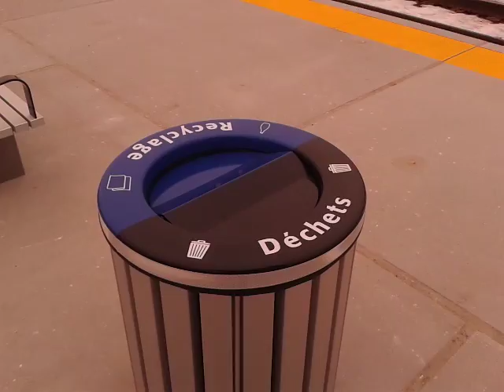Montreal's new du Canal train station (ii)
1-week-old halt along the Adirondack Subdivision in the east end of Montreal's Lachine borough just 'north'/northeast of the Lachine Canal established to deal with years' and miles' worth of several expressway and bridge replacements. Warning: ticket machine at this unstaffed, weekday, compulsory halt neither accepts nor dispenses cash, such that the soon-to-be-re-rechristened Metropolitan Transport Agency's corporateering mandate at discriminating against would-be passengers reveals the telling all-in-all phoniness behind civic, provincial, national, and undoubtedly international 'going-green' mission statements.